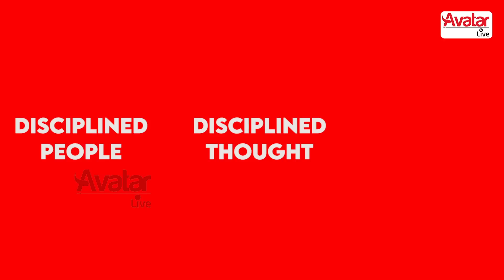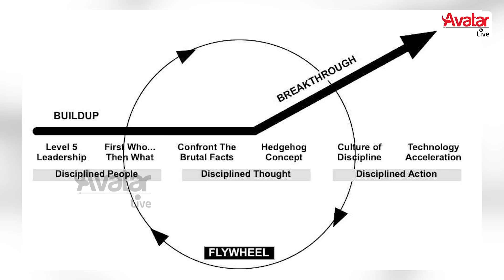3 Disciplines to Follow in Business | Good to Great | Book Review Business Arattai | Avatar Live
In this episode of Business Arattai on Avatar Live, Mr. Hemachandran & Mr.Surekaa Sundar are discussing about one of the most popular books "Good to Great" and the 3 disciplines mentioned in the book to have a successful business. Do watch and share your comments below.